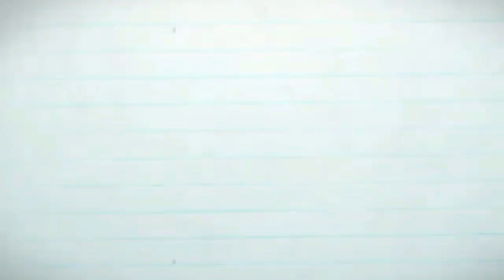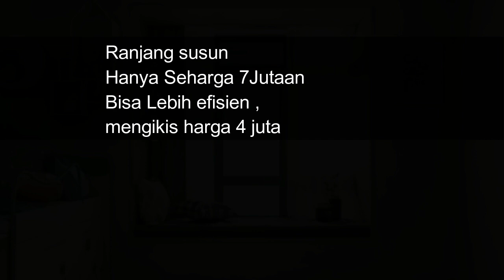CARA SETTING KAMAR SEMPIT DAN MINIMALIS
Kamar tidur sempit, karna terkadang kita sebagai orang tua, atau pemilik rumah ,salah dalam menata pola furniture didalam kamar tersebut. dalam video ini kami jelaskan beberapa cara supaya kita bisa lebih efisien dan efektif dalam mengelola anggaran untuk furniture kamar , dan tentu ruangan kamar tidur minimalis anda tidak akan terlalu sempit.